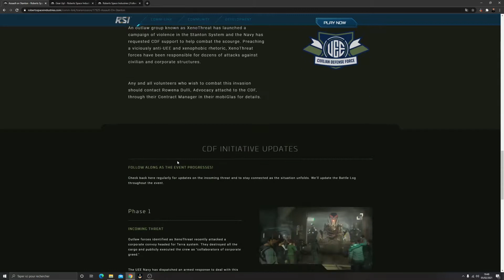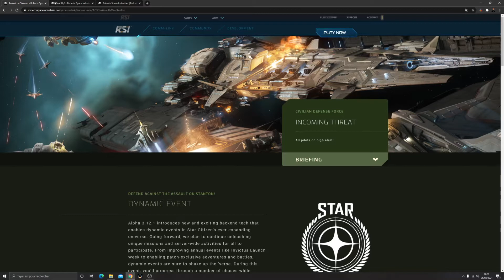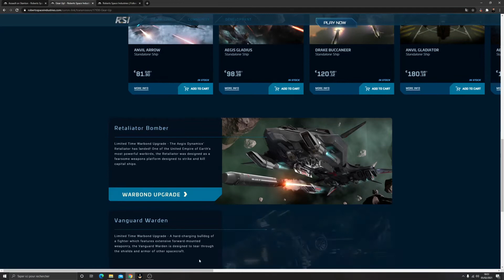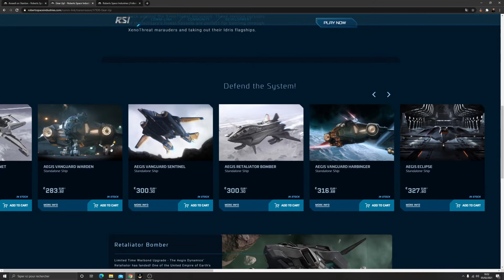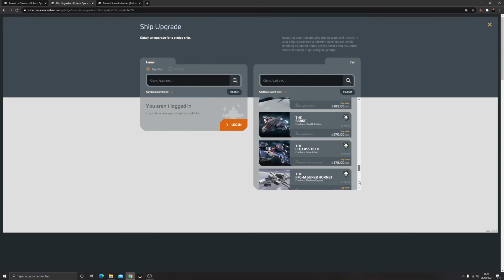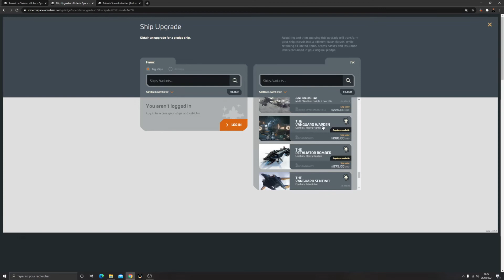Star Citizen : xeno event info et promo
Petite vidéo d'info sur le site pour la sortie de Xeno Threat.